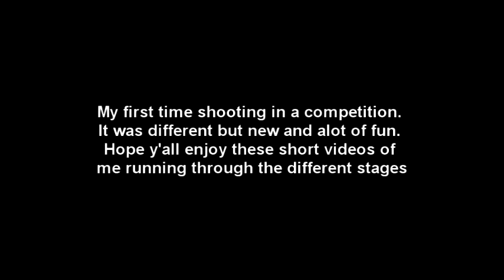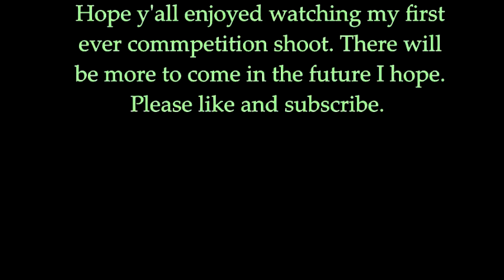First shooting competition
On The 19th of October of 2017 I got to shoot in my first competition. It was definitely a great learning experience. I'm used to instructing self defense, and tactical shooting. Not only was it a lot of fun but it was a learning experience too.